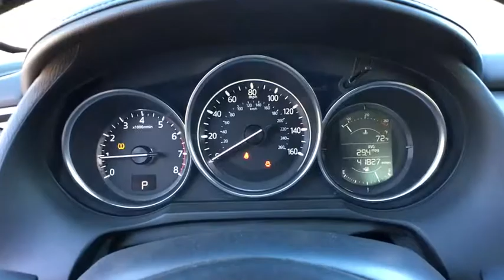2017 Mazda Mazda6 Reno, Carson City, Northern Nevada, Sacramento, Elko, NV 54172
Soul Red Metallic Used 2017 Mazda Mazda6 availalble in Reno, Nevada at Internet Auto Reno. Servicing the Carson City, Northern Nevada, Sacramento, Elko, NV area.

Look at this 2017 Mazda Mazda6 Touring. Its Automatic transmission and Regular Unleaded I-4 2.5 L/152 engine will keep you going. This Mazda Mazda6 features the following options: SOUL RED METALLIC PAINT CHARGE, SOUL RED METALLIC, BLACK, LEATHERETTE SEAT TRIM, Window Grid Antenna, Wheels: 19 Alloy, Valet Function, Trunk Rear Cargo Access, Trip computer, Transmission: 6-Speed Automatic SKYACTIV-DRIVE -inc: straight shifter, manual shift mode and sport mode button, and Tires: P225/45R19 AS. Test drive this vehicle at Internet Auto Rent & Sales, 1220 Kietzke Lane, Reno, NV 89502.